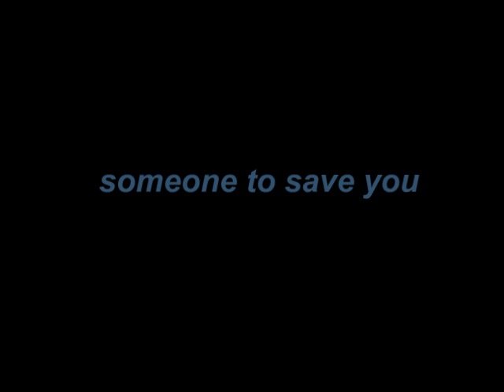the professionals someone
fan vid... think I say nothing.. .thanx PP for inspirtation